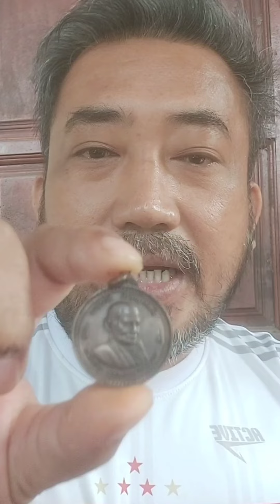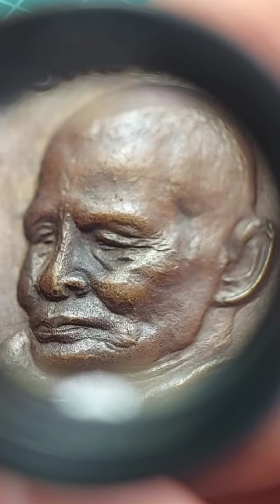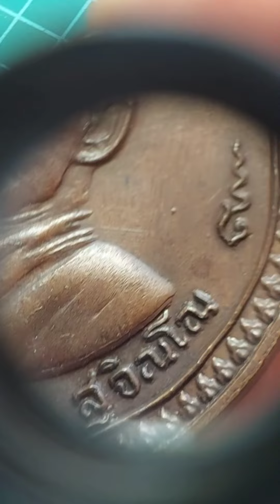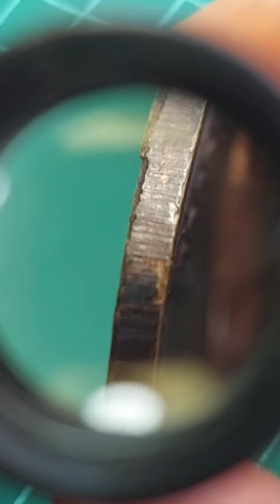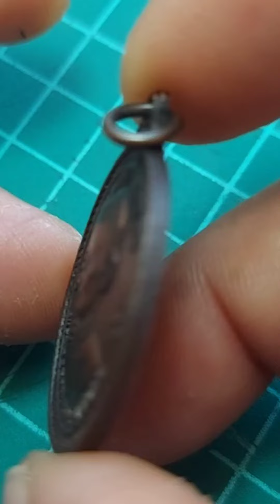เหรียญหลักร้อยที่ น่าเก็บ รุ่นรวมศิษย์ สายพระอาจารย์มั่น ภูริทตฺโต ปี 2518 หลวงปู่แหวน สุจิณโณ